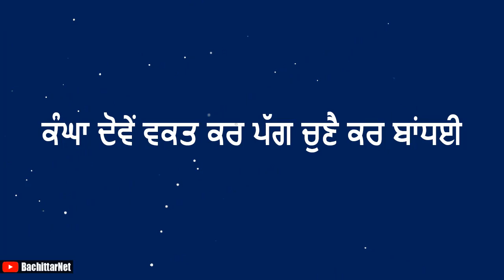ਪੰਜਾਂ ਕਕਾਰਾਂ ਅੰਦਰ ਕੰਘੇ ਦੀ ਮਹਿਮਾ - Part 2│BachittarNet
Processor        : AMD Ryzen 3 3200G
Graphics          : Vega 8 ( AMD integrated Graphics )
Ram                  : Corsair Vengeance LPX ( 8x2 ) 3000 Mhz
Motherboard   : MSI B450M PRO VDH PLUS
Cabinet            : ANT Esports 400TG
Power Supply  : Gigabyte PB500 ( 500W Bronze Plus )
SSD                   : WD Green 240 GB
Hard Disk         : WD Blue 1 TB

Monitor             : LG 22MP689VQ
Keyboard          : Zebronics Transformer
Mouse               : Zebronics Transformer
UPS                    : Luminous LB 600 Pro
Speaker             : INTEX